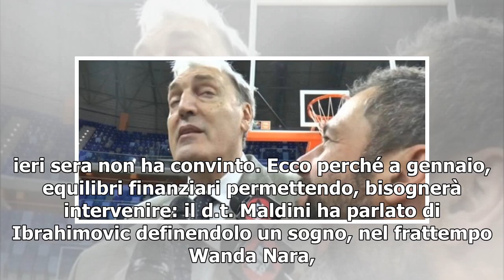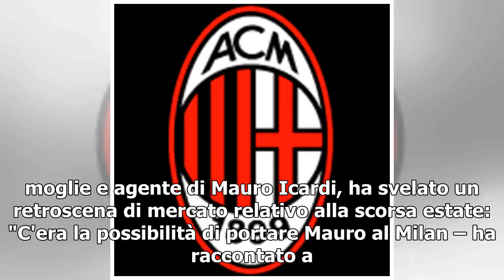Leao e Piatek, che flop. E Wanda svela: "Icardi poteva andare al Milan"- juventus notizie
I due centravanti di Pioli hanno segnato 4 reti, mentre la moglie-agente dell'ex capitano dell'Inter racconta il retroscena di mercato Quattro reti, di cui solo 2 su azione: è quanto prodotto in 9 giornate da Piatek e Leao, i due centravanti del Milan. I problemi di questo brutto Diavolo di inizio stagione non si limitano certamente al rendimento deludente degli attaccanti, ma la crisi degli uomini gol è senza dubbio uno dei nodi da sciogliere al più presto per Stefano Pioli. Il confronto—   Nelle ultime cinque stagioni, solo il Milan 2017-18, dove il mercato faraonico da...